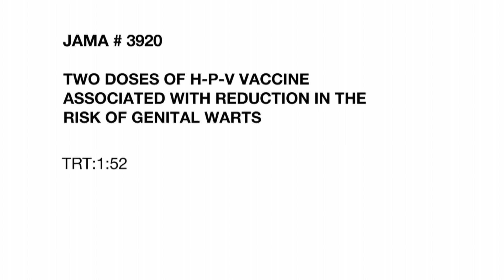TWO DOSES OF H-P-V VACCINE ASSOCIATED WITH REDUCTION IN THE RISK OF GENITAL WARTS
Human Papillomavirus or H-P-V is one of the most common sexually transmitted infections. The infection is important to prevent because it can cause cervical cancer and genital warts. A new study examined how many doses of the H-P-V vaccine are required to prevent genital warts, which usually develop before cervical cancer. Catherine Dolf has more in this week's JAMA Report.